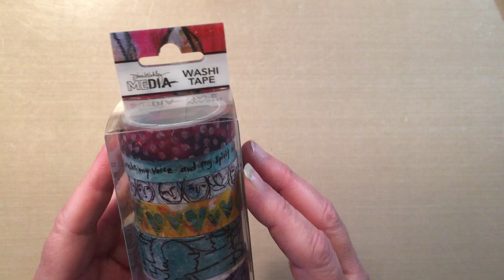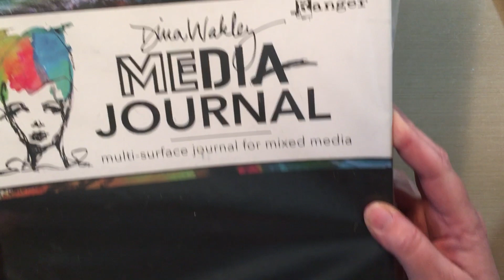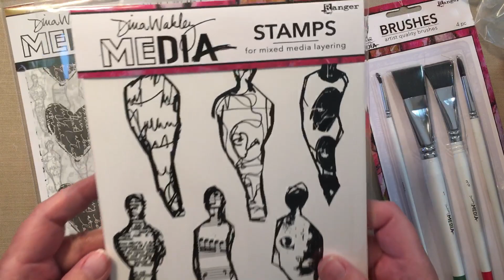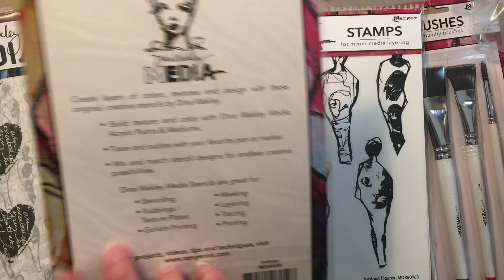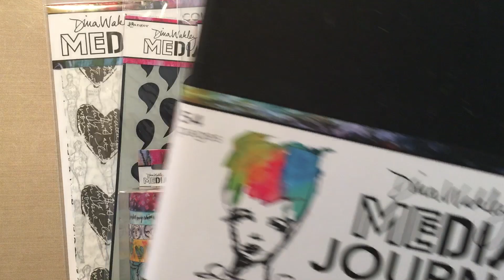I WON A RANGER GIVEAWAY!!!! Check it out!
I WON A RANGER GIVEAWAY ON INSTAGRAM! It was delivered yesterday. Woohoo!
***LOOK BELOW FOR LINKS AND MORE INFORMATION***

Join my FB Group here - December Daily Inspiration Group' - Anything Goes